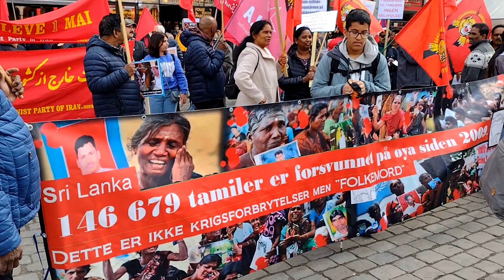Первомайская демонстрация в Осло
Первое мая это не только СССР, а это и часть современной жизни Норвегии. Да, 1 мая ещё и выходной день. Как живёт город в этот день вы увидите в этом коротком ролике.